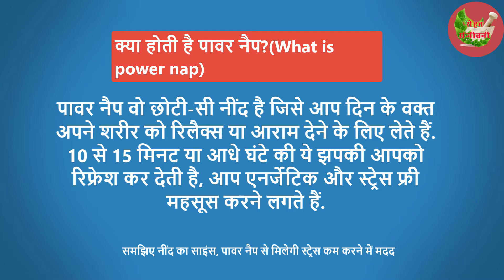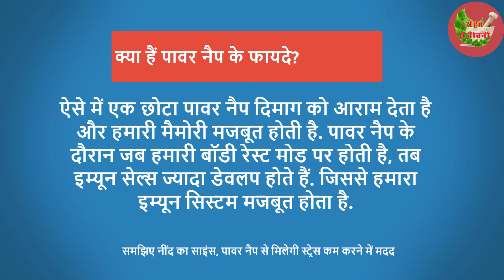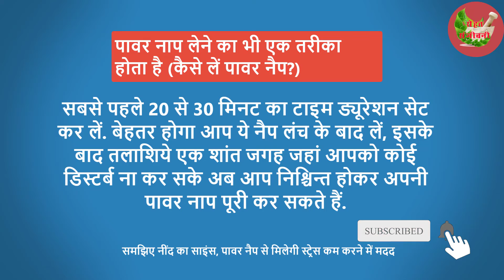समझिए नींद का साइंस II Stress Benefits from Power Nap II पावर नाप लेने का तरीका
मित्रों इस वीडियो में जानेंगे नींद का साइंस अर्थात Power Nap अगर आपकी नींद पूरी नहीं होती है और दिन में आपको थका हुआ महसूस होता है या सोने का मन करता है तो आप पावर नैप (Power Nap) ले सकते हैं.